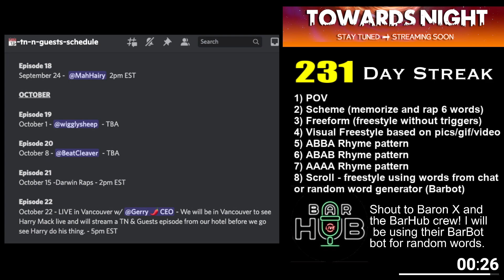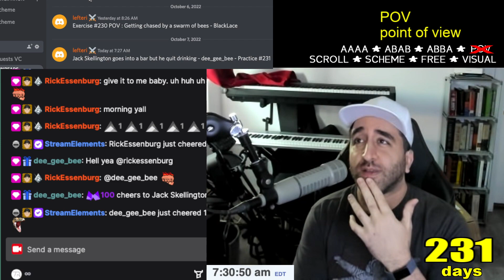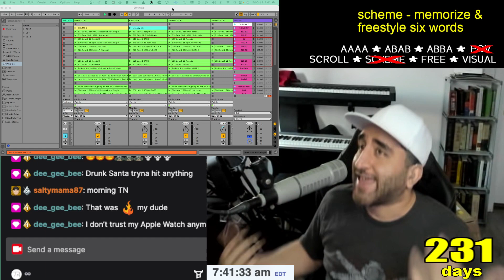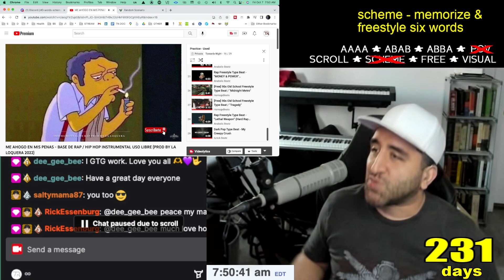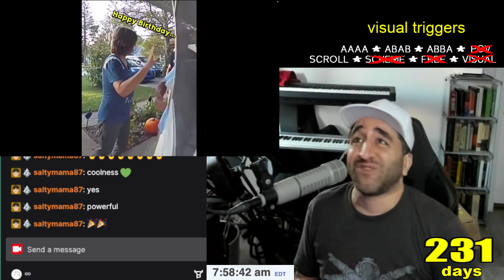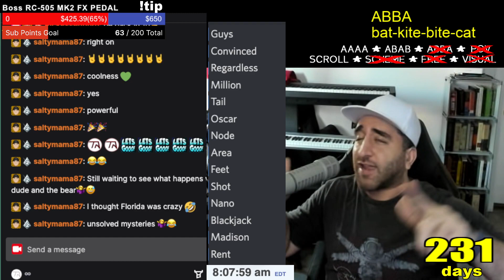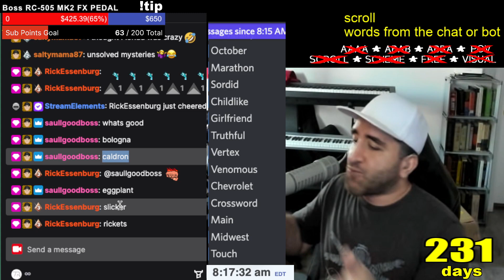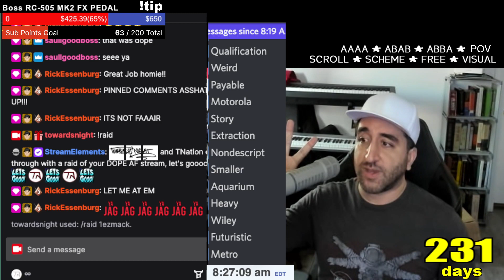Off the Dome Freestyle Practice #231